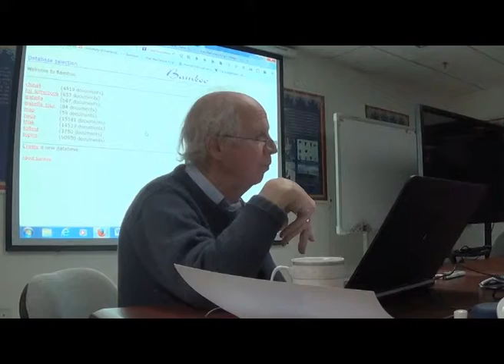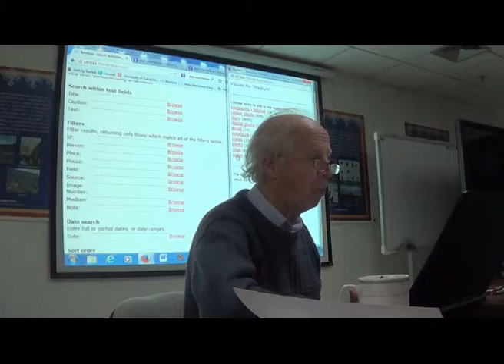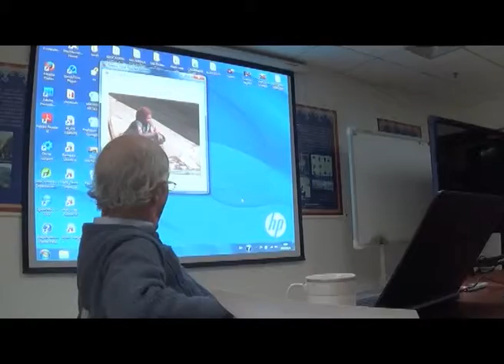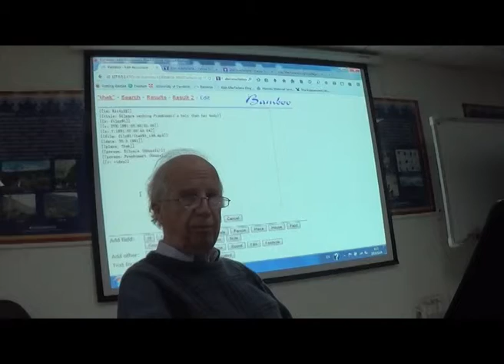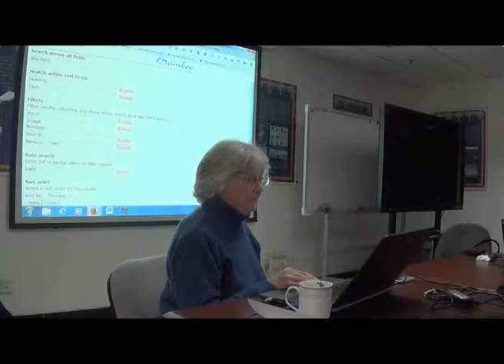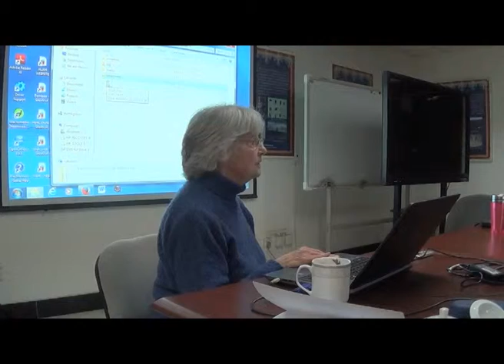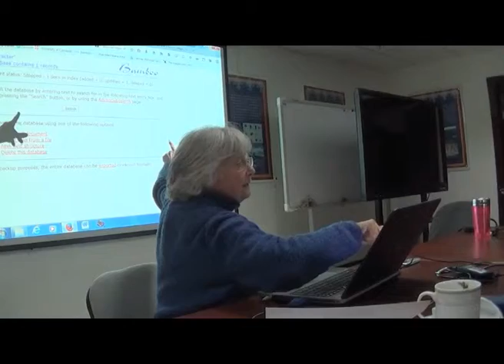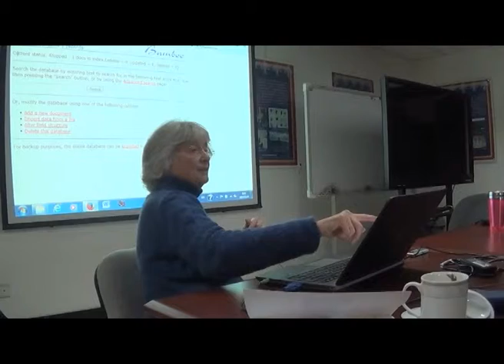How I did fieldwork in Nepal - 10 - Film Recording (part 3)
A lecture to students and staff at Sichuan University in November 2014 about fieldwork, the first of a series. Delivered by Alan Macfarlane on the basis of his book and films, and filmed by Sarah Harrison.